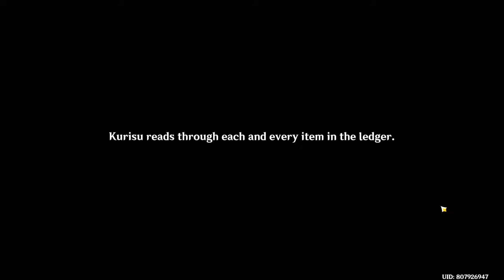Genshin Impact Let's Play - Part 44B (Chapter 2 Act 1 Part 2)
Rin finally arrives at Inazuma!